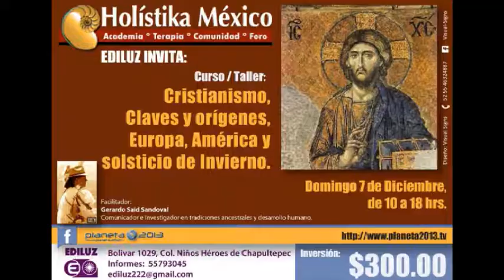Caminando con ZAK - Expo Magia Esoterismo 2/4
Caminando con ZAK - Expo Magia Esoterismo 27/11/2014 2/4 Conducen Adrián Romero y Odet Posadas - Captured Live on Ustream